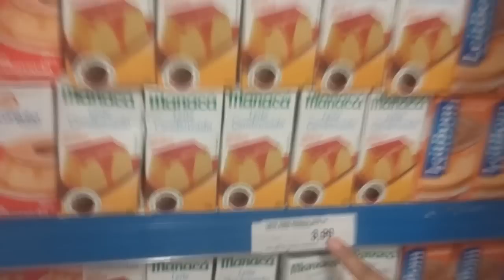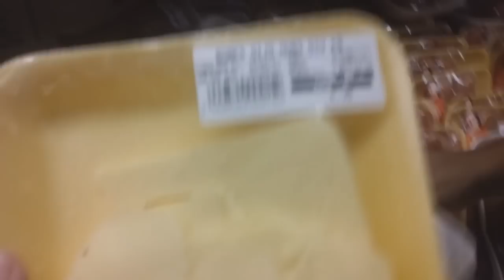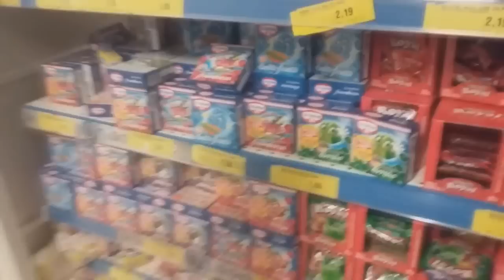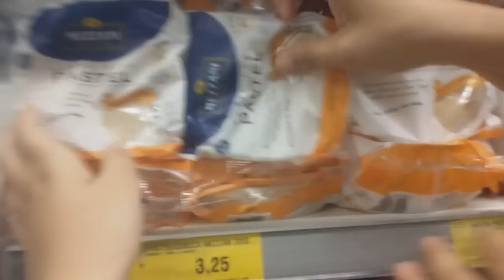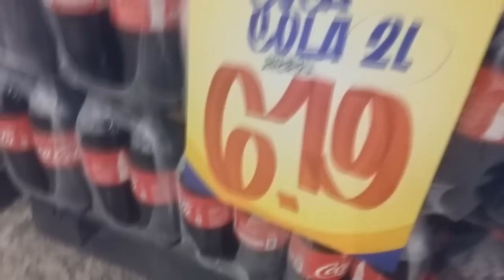Compras no Supermercado,Tudo pra Economizar...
CAIXA POSTAL: 1214  CEP :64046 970 , TERESINA - PIAUI